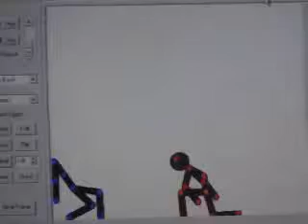Pivot Fight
I could've done better, but pivot is getting boring now.